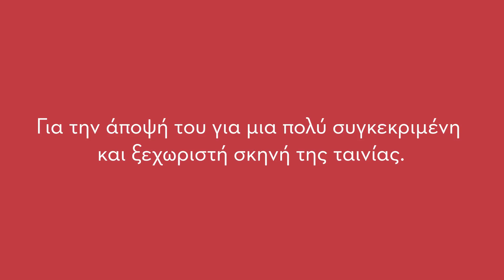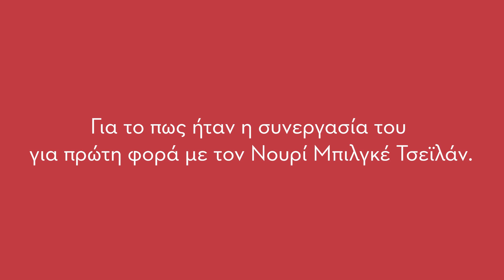Ο Ντενίζ Τσελίλογλου στην κάμερα του ΣΙΝΕΜΑ (Deniz Celiloğlu - "About Dry Grasses" Interview)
Με αφορμή την κυκλοφορία της νέας ταινίας «Ξερά Χόρτα» του Νουρί Μπιλγκέ Τσεϊλάν, ο πρωταγωνιστής του Ντενίζ Τσελίλογλου μιλάει στην κάμερα του ΣΙΝΕΜΑ για τον χαρακτήρα που υποδύεται, τις δύσκολες συνθήκες των γυρισμάτων και το «μεγάλο σχολείο» που ήταν η πρώτη του συνεργασία με τον σπουδαίο Τούρκο δημιουργό.

Συνέντευξη στην Βαρβάρα Κοντονή